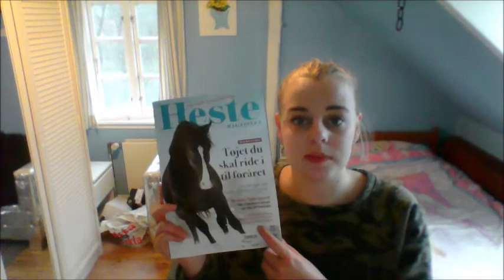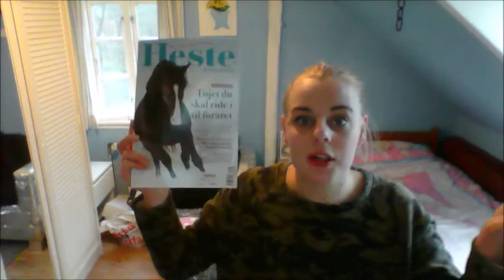tika rideudstyr vinterferie event haul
I was at an event at Tika rideudstyr and of course I bought somethings - here's a haul for you

bittensworld